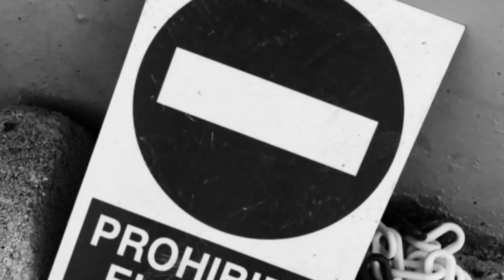Webinar: ReCambios en la educación